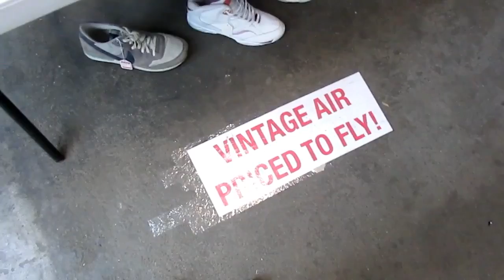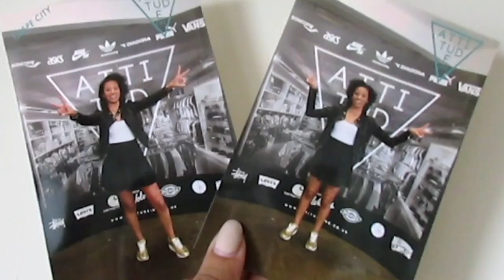MY FIRST TIME AT CREPE CITY | Sharese